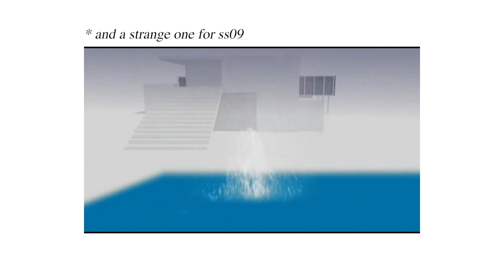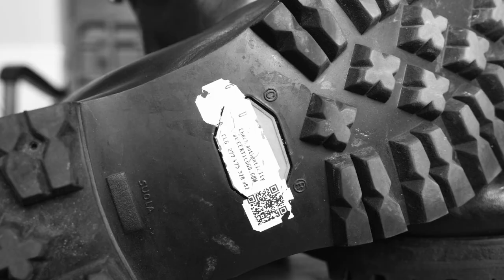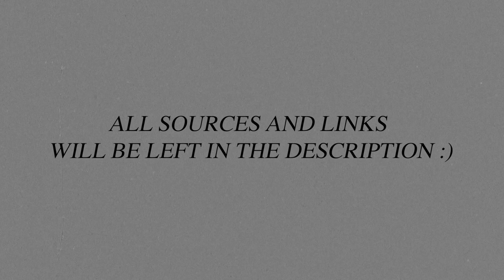Your Guide to Guidi: Family Leather Tannery to Avant-Garde Icon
BUY YOUR LEATHER GOODS SECOND HAND

TIMESTAMPS:
0:00 - intro
0:41 - history/origins
2:58 - production methods
5:51 - 796v overview
7:37 - conclusion